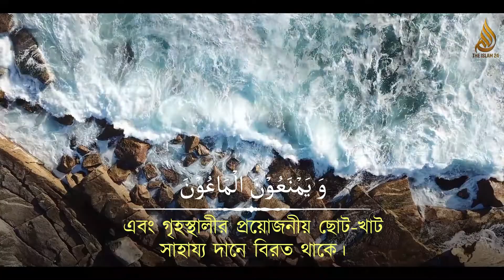সুমধুর কণ্ঠে সূরা মাউন • Sura Maun - سورۃالماعون • Zain Abu Kautsar • The Islam 24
সুমধুর কণ্ঠে সূরা মাউন • سورۃالماعون • যাইন আবু কাউসার • The Islam 24 •
• সূরা মাউন - سورۃالماعون
• তিলাওয়াতঃ যাইন আবু কাউসার
➛ Admin - Muhammad Sojib & Muhammad Ayat.
➛ Editor - Muhammad Ayat.
⇒ ভিডিওটি সম্পর্কে আপনার কোন মন্তব্য থাকলে কমেন্ট বক্সে জানাতে পারেন.
⇒ ভিডিওটি শেয়ার করে পাশে থাকুন.

💖জাযাকাল্লাহু খায়রান💖